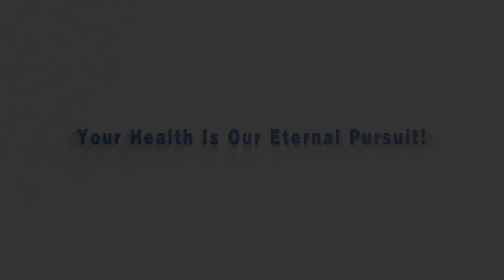PP isolation gown Green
Color: Green
Style: kniff cuff or elastic cuff